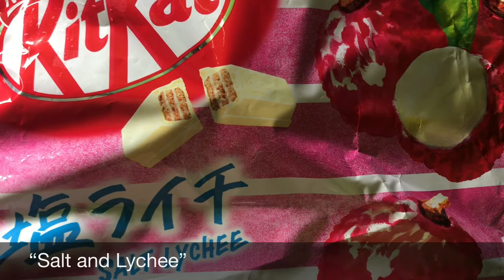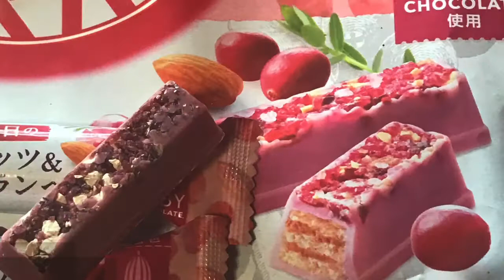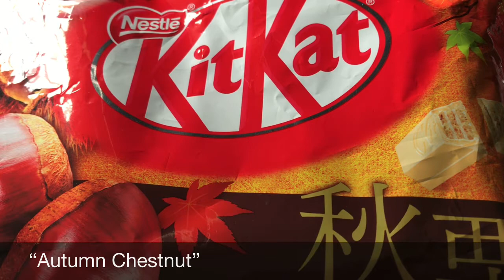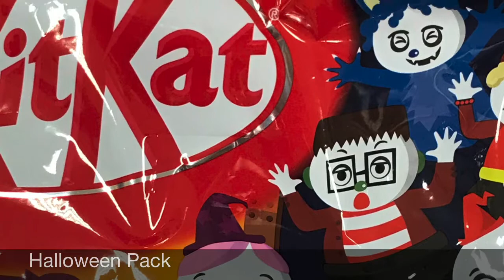🍭 Some KitKat Items in Japan